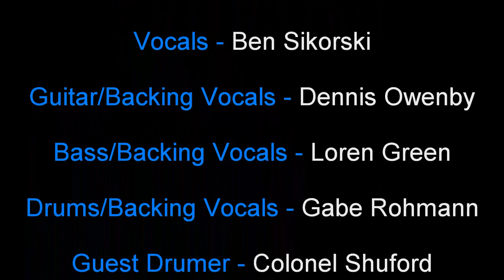"Hurts so Good" "Crocodile Smile" at Magnolia's 09/30/2011!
"Hurts so Good" "Crocodile Smile" at Magnolia's  09/30/2011!  They Rocked the Crowd!!!

"Crocodile Smile" is Ben Sikorski - Vocals, Dennis Owenby - Guitar/Backing Vocals, Loren Green - Bass Backing Vocals, Gabe Rohmann - Drums/Backing Vocals.

Guest Drumer - Colonel Shuford
Special Guest - Justin Burrell

The Star 104.3 House Band